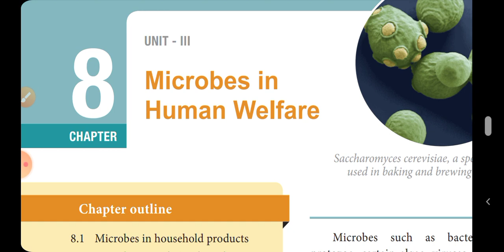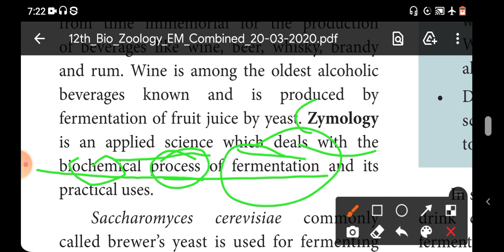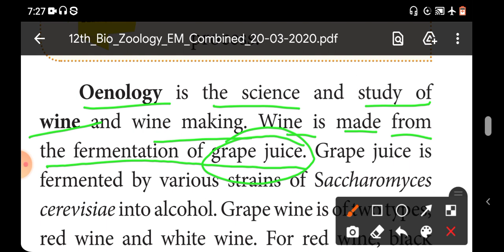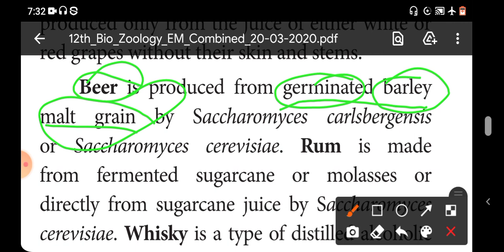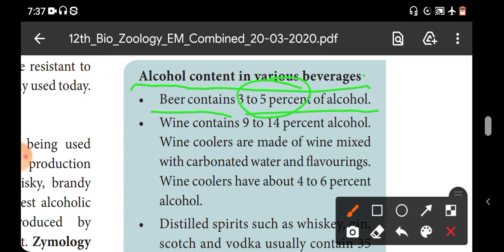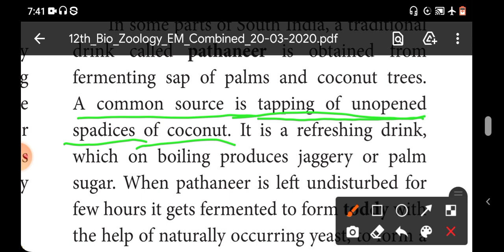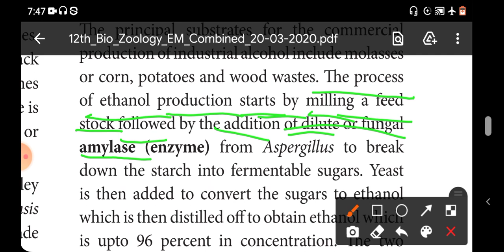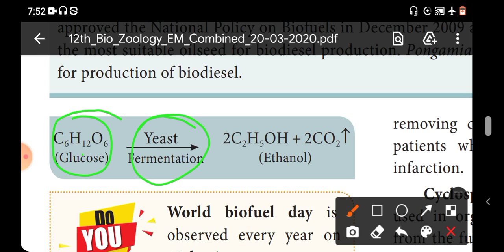12th Bio-zoology (English medium Book) 'Lesson-8"(Microbes in Human welfare)"PART-3" "TN"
12th ENGLISH MEDIUM TEACHING VIDEO

                           " PART - " 03 "

TOPIC :
(8:2)"MICROBES IN INDUSTRIAL PRODUCTS", (8:2:2)"FERMENTED BEVERAGES"

                     !   WELCOME ALL  !